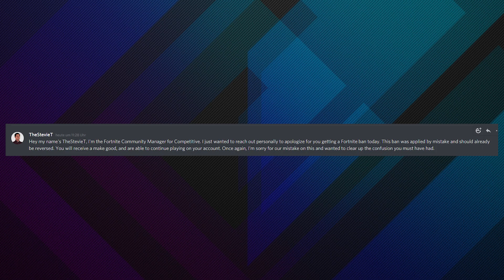Falsely Perma Banned Fortnite Pro Gets 2,000 VBUCKS (Noahreyli)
This week Epic Games and Fortnite wrongfully banned a Fortnite pro Noahreyli while he was live on his Twitch stream, as he was handed a permanent ban for supposed cheating. But within 30 minutes, Noahreyli was unbanned, as Epic staff came forward to apologize for the false ban, and swiftly rewarded him 2,000 Vbucks for the inconvenience.